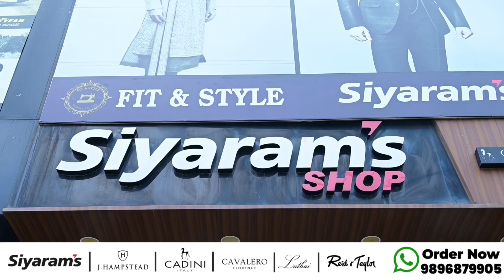Top 5 Affordable Pant Shirt Fabrics For Men’s | Best Shirt Combination At Amazing Price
In the realm of men's fashion, achieving a sophisticated, stylish look doesn't have to come with a hefty price tag. Our latest YouTube video is your ultimate guide to elevate your wardrobe without burning a hole in your pocket. We've meticulously curated the top five affordable fabrics for men's shirts, presenting a diverse range that combines quality, comfort, and affordability.

Join us as we delve into the world of fabrics, unveiling the versatile nature of cotton, the sleekness of polyester blends, and the timeless charm of linen, among others. Each fabric brings its unique texture and characteristics, allowing you to make a statement while staying within your budget.

But that's not all! We've carefully curated the best pant-shirt combinations that complement these fabrics flawlessly. Whether you're aiming for a casual, laid-back vibe or a more polished, professional look, our pairings will guide you toward effortless style that won't strain your finances.

In this video, we're not just talking about fabrics and combinations; we're providing practical solutions to help you curate a wardrobe that speaks volumes about your style sensibilities without breaking the bank. Fashion should be accessible to everyone, and we're here to make that a reality.

Join us on this style adventure where affordability meets elegance. Don't miss out on these invaluable tips that will revolutionize the way you perceive affordable fashion.